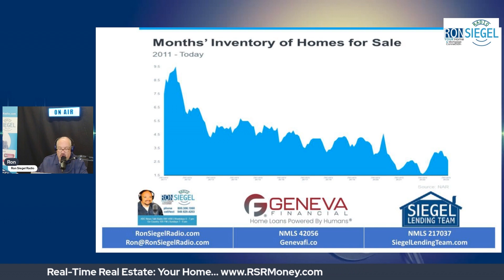RTR Why Arent Home Prices Crashing